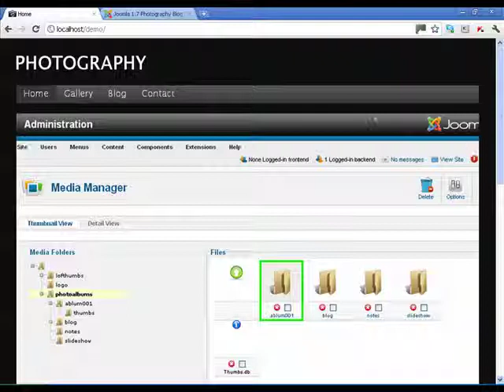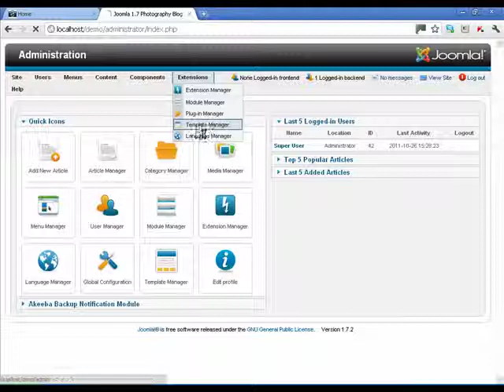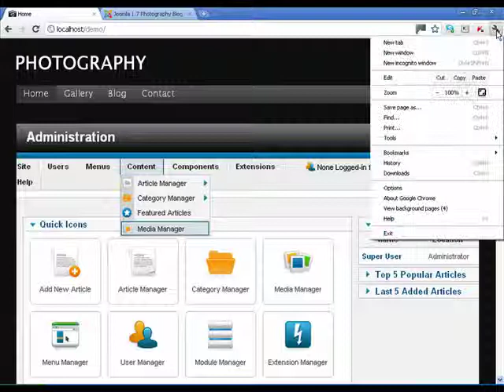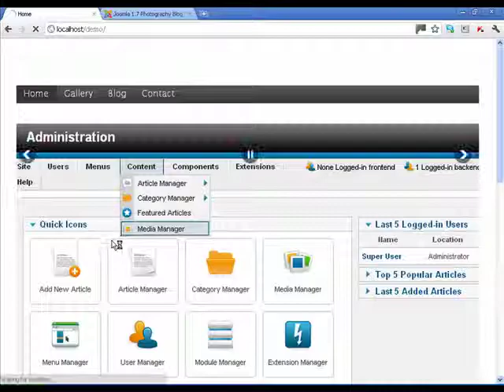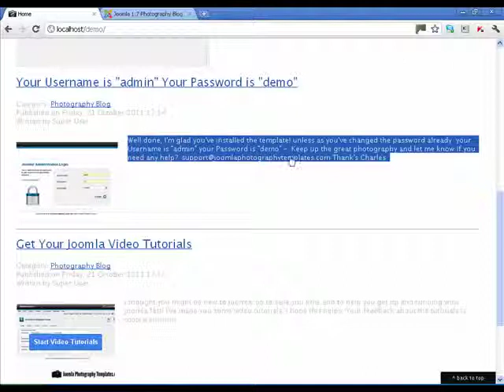How To Edit CSS With Google Chrome and Joomla 1.7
Get to Personalize your Photography joomla template by using google chrome and joomla 1.7 Template editing tools. This Ideal tutorial for a photographer who want their own site with it's unique own look and feel